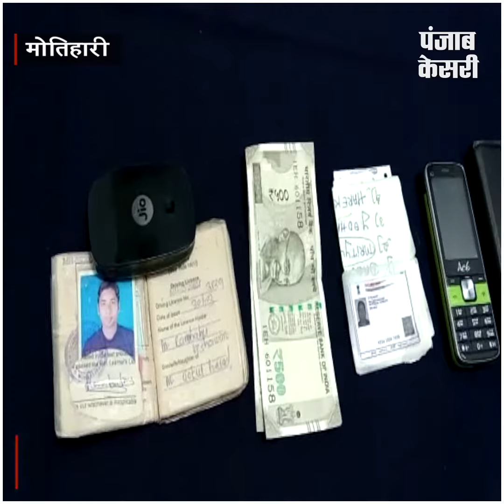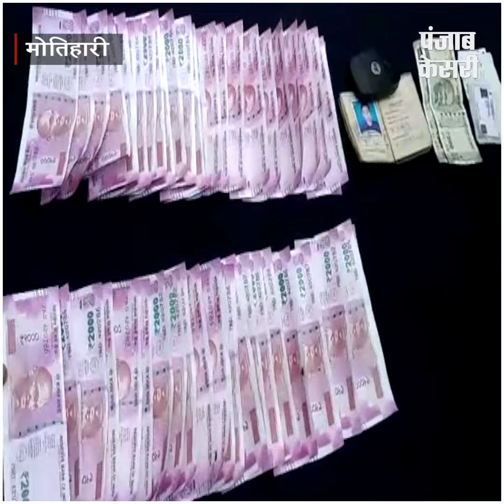94 हजार के भारतीय जाली नोट के साथ युवक गिरफ्तार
94 हजार के भारतीय जाली नोट के साथ युवक गिरफ्तार